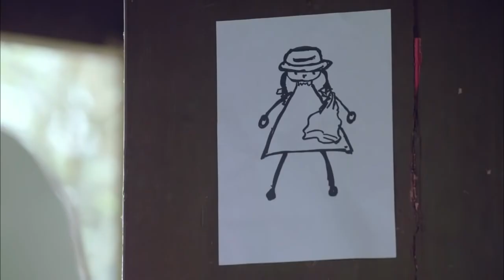都市家庭伦理剧| 当你老了 25 | 小宋佳,黄磊与功勋演员李雪健共同演绎家的温暖,-好看电视剧